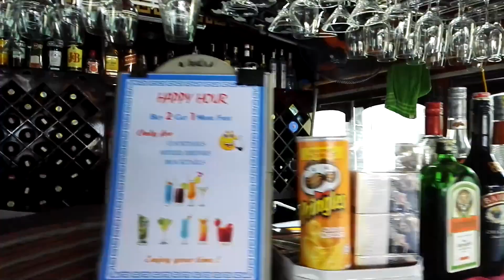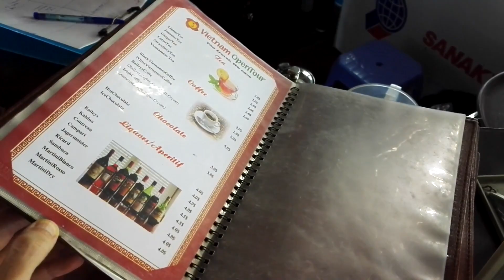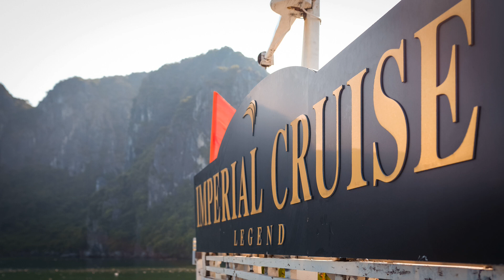Обзор корабля Imperial Cruise 3*. Круиз по бухте Халонг бэй, Вьетнам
Мы съездили в круиз по заливу Халонг. Бухта Халонг считается одним из чудес света и находится в списке наследия ЮНЕСКО.
Круизы по Halong Bay различаются по звёздности и длительности. Мы выбрали круиз на 2 дня и 1 ночь.
Как выглядит корабль в круизе от Imperial Cruise Legend 3*. Показываем каюту, столовую, кухню, верхнуюю палубу (sun deck), нос и каюту капитана, цены в баре и сам бар.